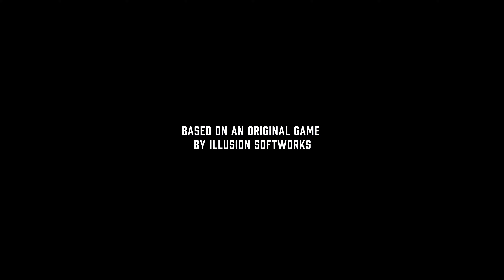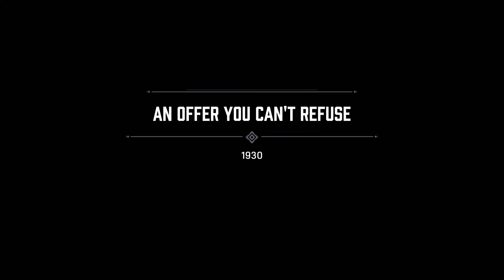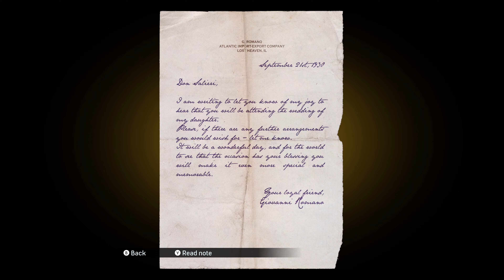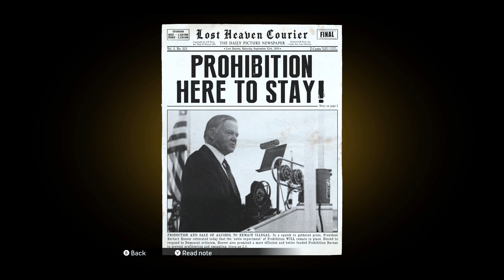Mafia Definitive Edition 4K Walkthrough Part 1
Managed to get the gamepad to work as intended,game is working fine now(well for now atleast)

Own Mafia: Definitive Edition to unlock Tommy’s Suit and Cab in both Mafia II and Mafia III Definitive Editions.

if you like the song then please visit the musicians' official page and show them some support,their information and link is provided down below...

Song:Speak Softly, Love (Silver Screen Classics Album Version)
Artist:David Davidson
Writers:Larry Kusik, Rota Nino
Licensed to YouTube by UMG (on behalf of Green Hill (CHP)); ASCAP, Sony ATV Publishing, CMRRA, AdRev Publishing, União Brasileira de Compositores, and 13 Music Rights Societies